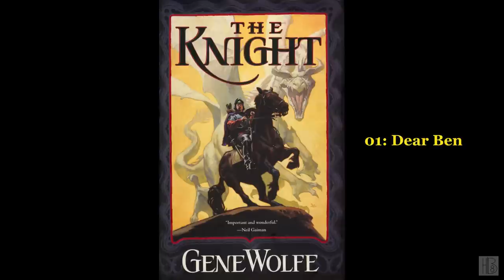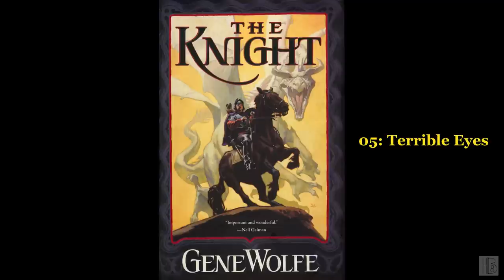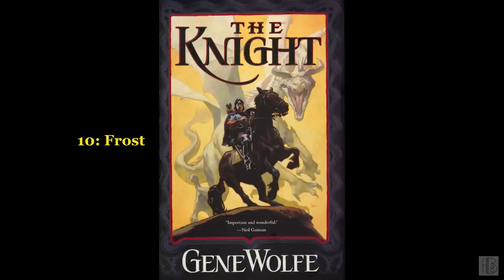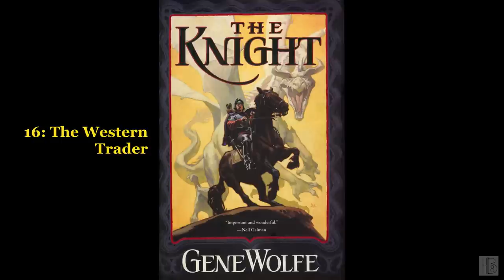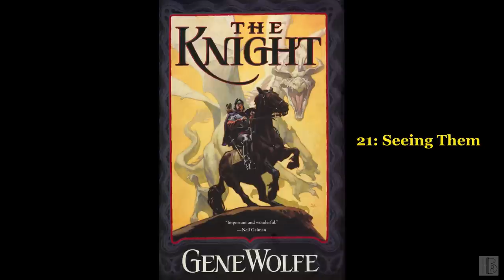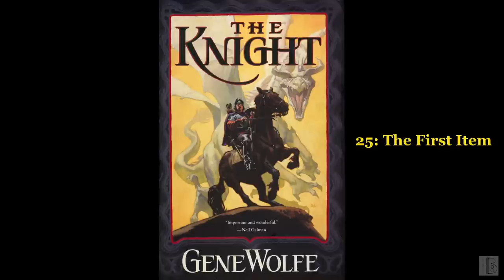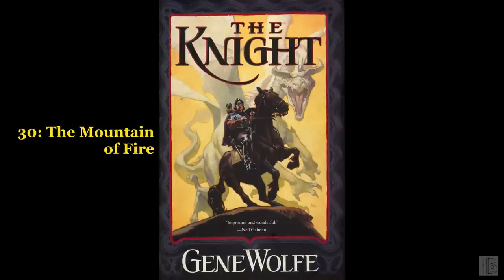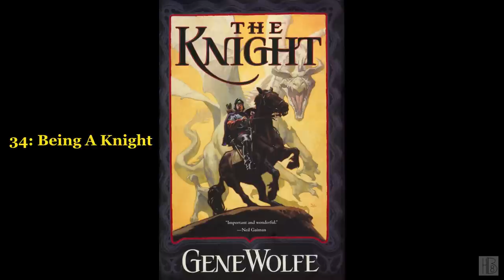The Knight [1/2] by Gene Wolfe (Michael Scherer)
The Knight [1/2]
by Gene Wolfe
Read by Michael Scherer
"An American boy wanders from a forest cabin and is transported to a magical realm where he finds himself in the body of a grown man. Renamed Able of the High Heart, he undertakes a quest to obtain a dragon's special sword that will help him become a knight."
Chapter list:
00:00:00 - (i) Book info
00:19:43 - (01) Dear Ben
00:33:28 - (02) The Ruined Town
00:50:01 - (03) Spiny Orange
01:08:33 - (04) Sir Ravd
01:23:56 - (05) Terrible Eyes
01:37:33 - (06) Seeing Something
01:46:16 - (07) Disiri
01:57:20 - (08) Ulfa and Toug
02:17:11 - (09) A Wizard Knight
02:36:37 - (10) Frost
02:48:07 - (11) Gylf
02:59:48 - (12) Old Man Toug
03:13:14 - (13) Caesura
03:26:45 - (14) The Broken Sword
03:42:12 - (15) Pouk
03:56:14 - (16) The Western Trader
04:07:54 - (17) At Anchor
04:19:32 - (18) Alone
04:32:02 - (19) The Cable Tier
04:42:17 - (20) Sword Breaker
04:52:53 - (21) Seeing Them
05:06:59 - (22) Garsecg
05:21:26 - (23) On the Stair
05:42:45 - (24) Sunshine
05:59:00 - (25) The First Item
06:16:51 - (26) The Second Item, and the Third
06:26:04 - (27) Kulili
06:38:56 - (28) Three Years
06:50:52 - (29) My Bet
07:06:33 - (30) The Mountain of Fire
07:23:44 - (31) Back to Sea
07:39:51 - (32) The Marshal's Tower
07:51:52 - (33) Drink! Drink!
08:05:24 - (34) Being A Knight